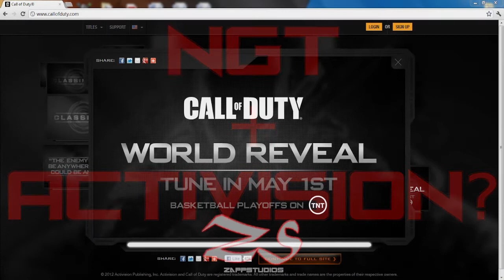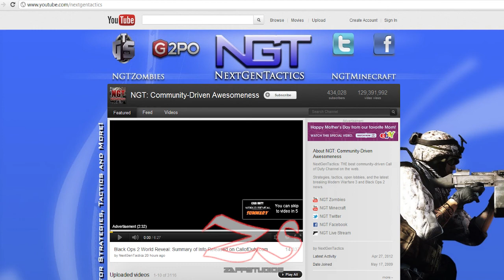NEXTGENTACTICS AND ACTIVISION BLACK OPS 2?!? WTF?!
Could it be possible that NGT and Activision are secretly collaborating to create a video? Next to be up on callofduty.com? LET'S SEE!

Leave ANY idea you'd like to see in the comment section below!
NextGenTactics NGT Spiderbite TheGUNNShop GUNNS4HIRE

Black Ops 2 Coordinates SOLVED?

Black Ops 2 NEW Video Released on CallofDuty.com